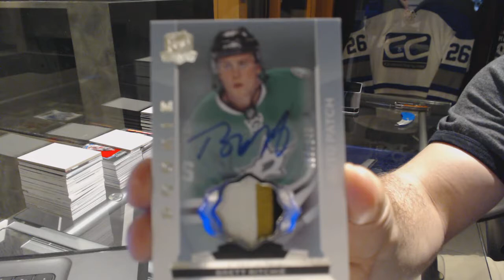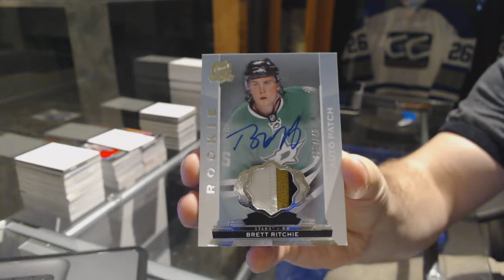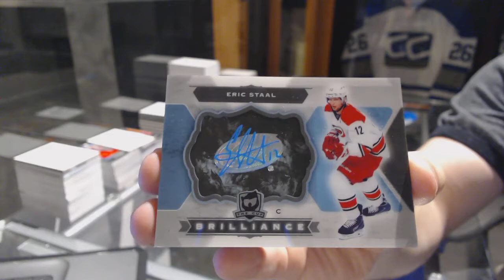TorontoToms FREE 14-15 UD The Cup Tin Hockey Box Break W/HUGE HIT!